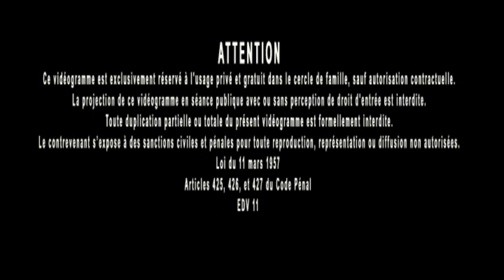Jacques Grimault | L'Art sert à orienter l'individu